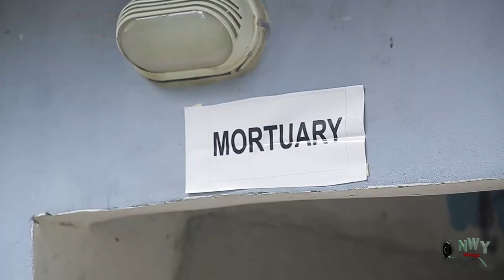Powerful Wife Season 7&8 - (New Movie) Destiny Etiko & Onny Micheal 2020 Latest Nigerian Movie